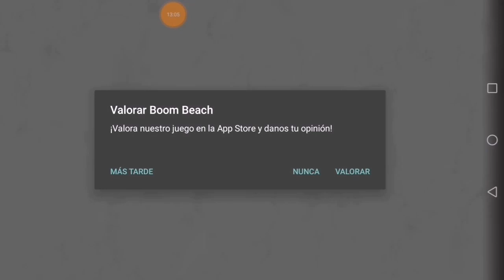AVANZAR RÁPIDO sin tener BUEN DISEÑO [Boom Beach Gameplay][Alfredo YT]